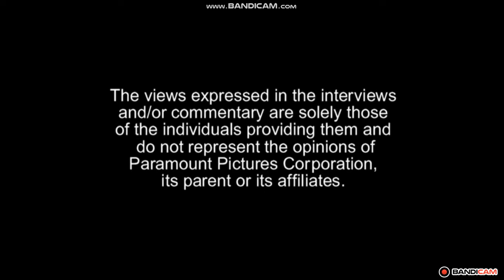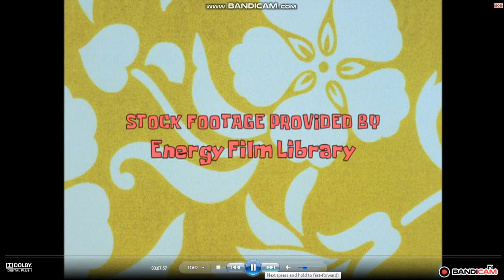Opening And Closing to SpongeBob The Complete Second Second Season 2004 DVD Disc 1